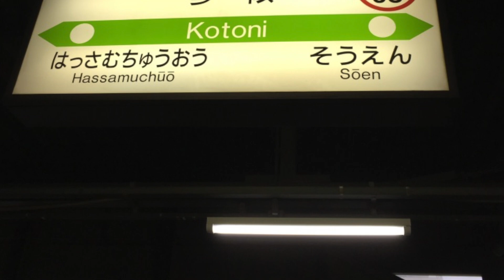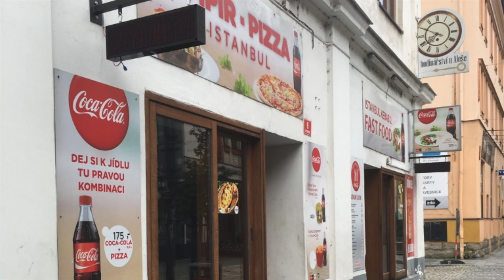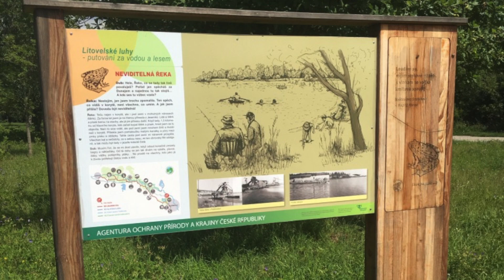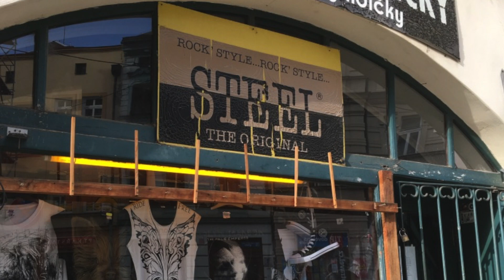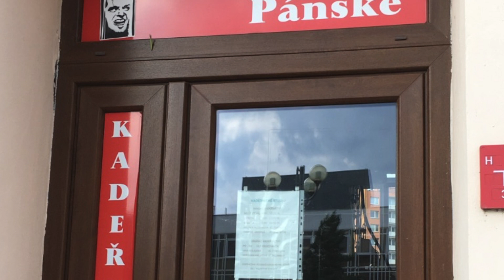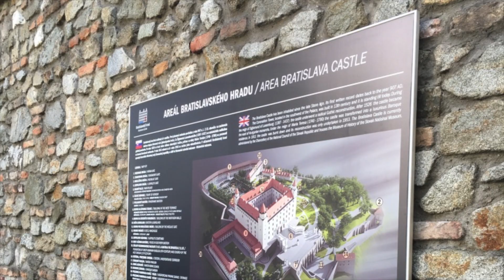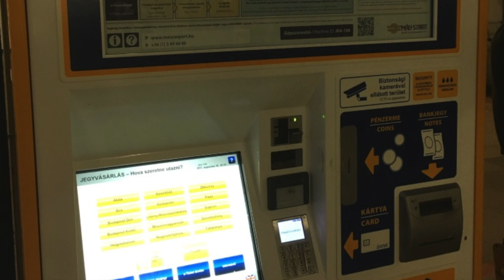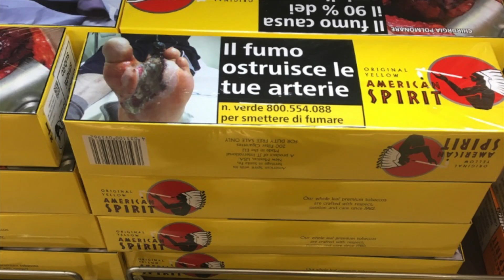2017年8月11日〜8月19日ヨーロッパ珍道中！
2017年8月11日〜8月19日ヨーロッパ珍道中！

札幌琴似→新千歳空港→成田空港→ミラノ・マルペンサ空港→チェコ・プラハ空港→オロモウツ→オストラヴァ→ラトビア共和国→オロモウツ・ホルニー広場→スロバキア共和国→ドナウ川→ブラチスラヴァ城→ハンガリー→ジュール→ポーランド→クラクフ→オロモウツ→プラハ空港→マルペンサ空港→成田空港→新千歳空港